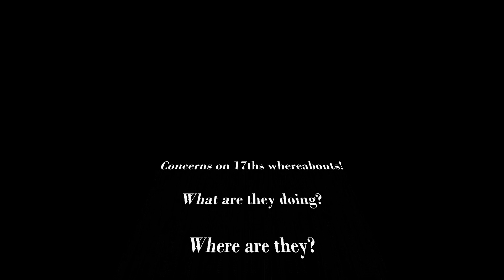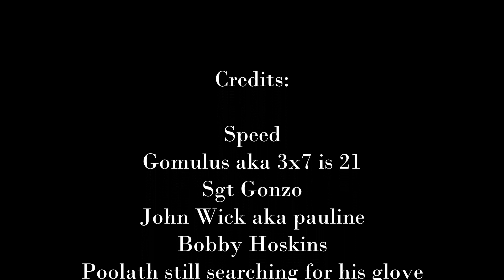17th clan UPDATE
Neocron Evolution 2.5

F2P and no P2W